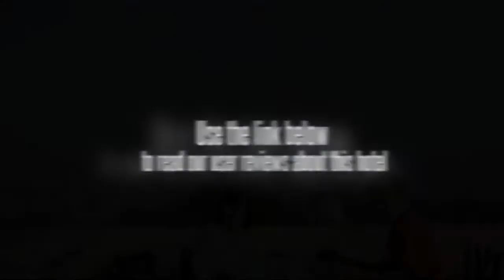Hotel Har Kishan Villa